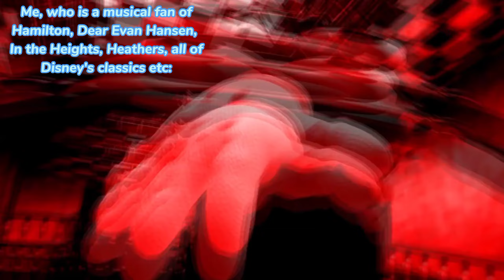"Anything but musicals"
Bruh.